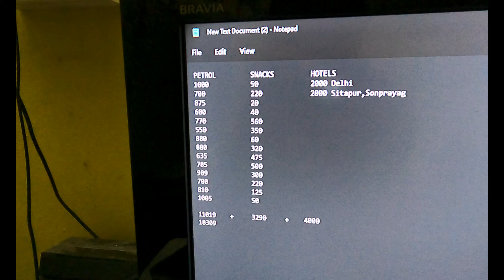Finally Ghar Pahuch Gaye || POLICE NE ROKA😨 || Kedarnath Yatra 2022 || Ep 4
Kedarnath Yatra 2022 | KEDARNATH TOUR | केदारनाथ  मंदिर | Char Dham Yatra 2022 |

This Is my First Long Ride

ABOUT TOUR--:
 केदारनाथ यात्रा भारत की आध्यात्मिक यात्रा है और हर साल लाखों तीर्थयात्री यहां दर्शन के लिए आते हैं। इस साल केदारनाथ मंदिर 6 मई 2022 को खुला है और हर दिन यहां दर्शन के लिए बड़ी संख्या में तीर्थयात्री आते हैं और जानकारी के अभाव में कई कठिनाइयों का सामना करना पड़ता है। इस वीडियो में आपको केदारनाथ के बारे में पूरी जानकारी मिलेगी और सभी महत्वपूर्ण जानकारियों के साथ केदारनाथ का वर्चुअल टूर भी मिलेगा।

Day 1
Jabalpur to Delhi
Day 2
Delhi To Sonprayag
Day 3
Sonprayag To Kedarnath
Day 4
Sonprayag To Delhi
Day 6
Delhi To Jabalpur

Guptkashi to kedarnath
kedarnathn group tour 2022,
2022 kedarnath yatra,